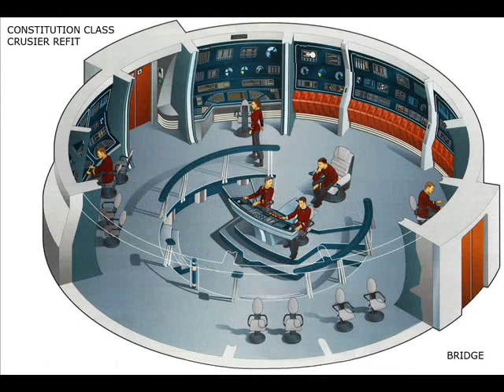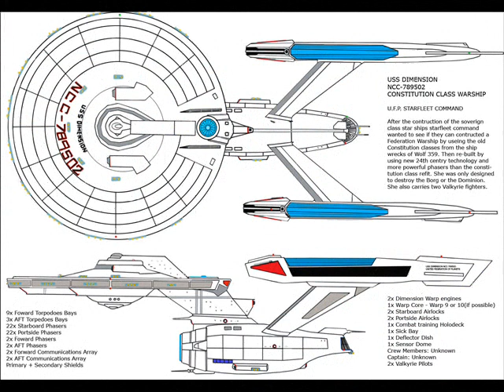StarTrek - Starships - Constellation and Constitution Class Crusiers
Any StarTrek Fans or Trekkies of the Federation's best cruisers I present you the presentation of Constellation and Constitution class crusiers.